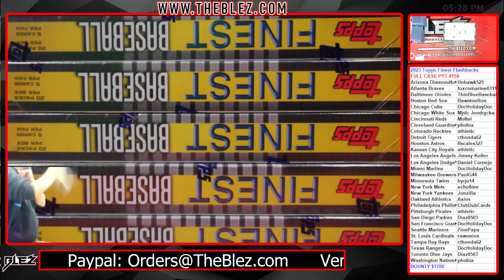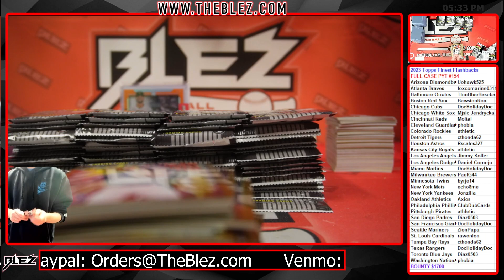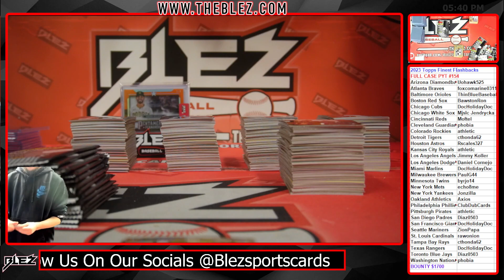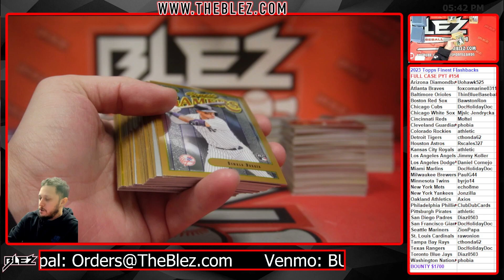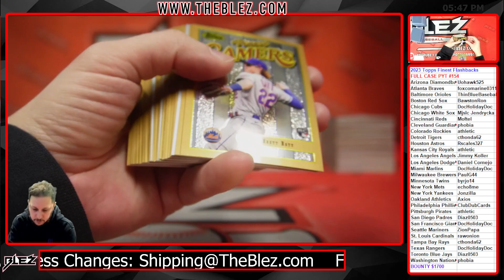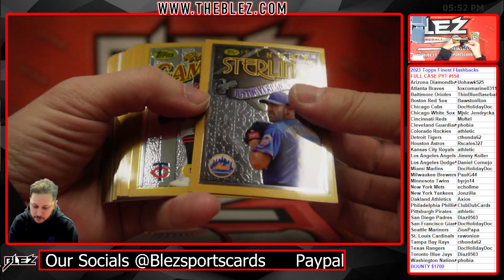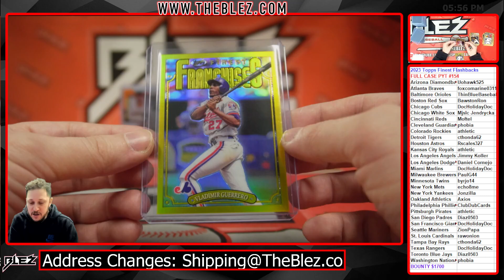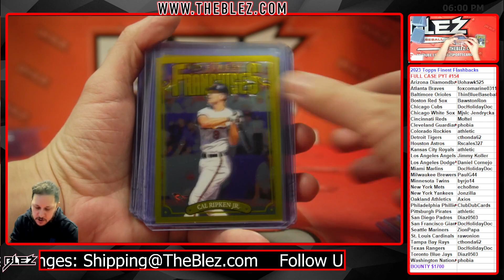2023 Topps Finest Flashbacks FULL CASE BREAK #154 Pick Your Team